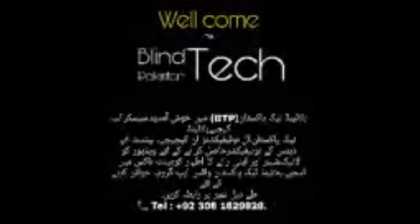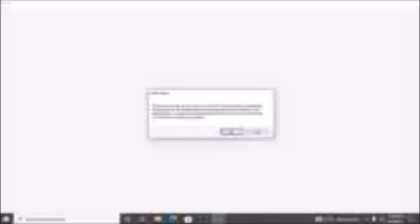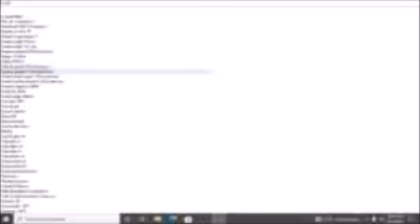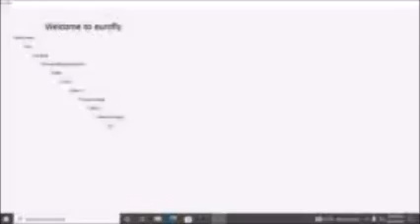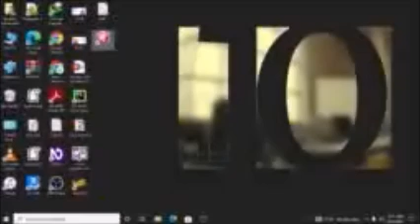How to play eurofly a flight simulator game task 05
Assalamu Alaikum welcome to blind Tech Pakistan YouTube channel aj ke vidio main hum nay Eurofly k 5th task ko Beach Craft 1900D  k sath complete kia hai...